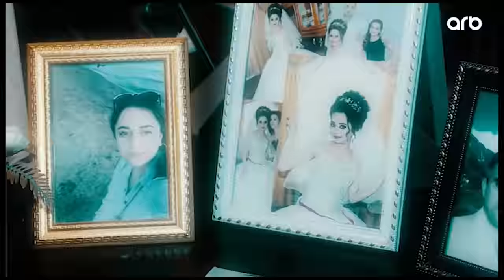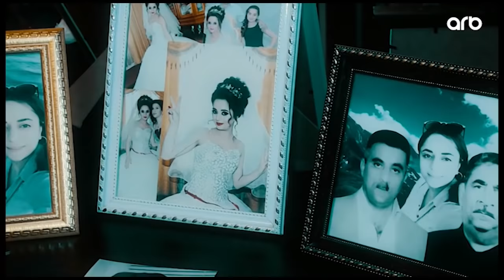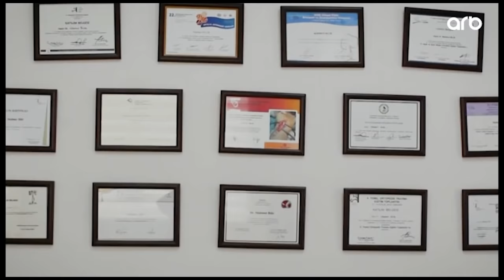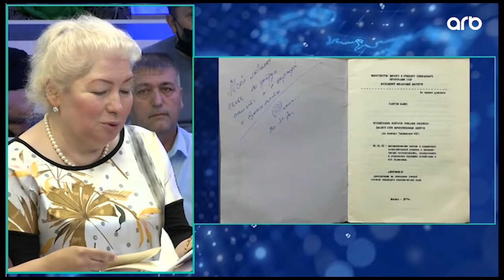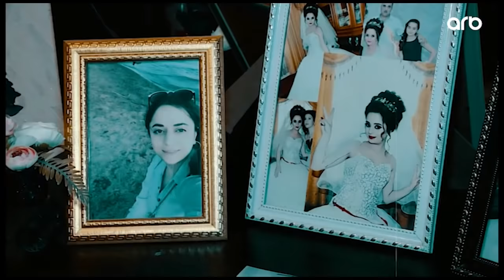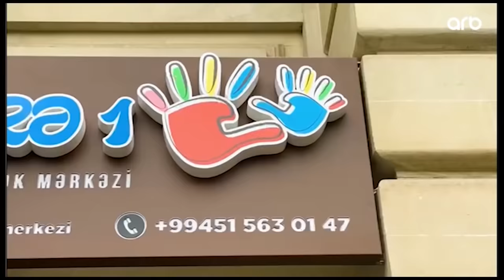Səni axtarıram 31.01.2022 Tam veriliş / Seni axtariram 31.01.2022 Tam verilish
edə və ya yaza bilərsiniz.

Səni axtarıram 31 yanvar 2022

Aparıcı: Xoşqədəm Hidayətqızı
Redaktor: Şahin Əhədov
Prodüser: Fərhad Hacıyev